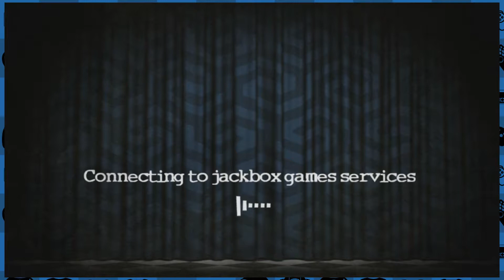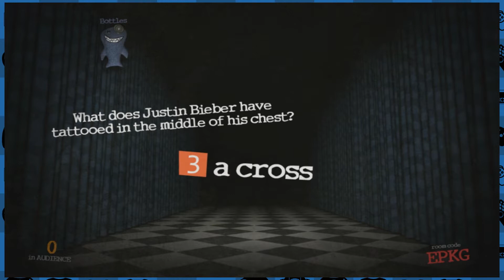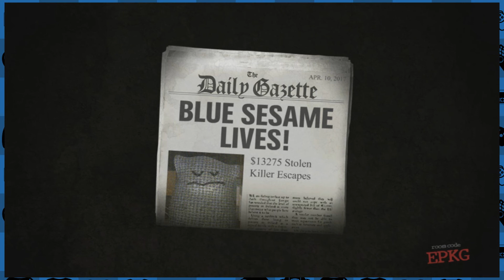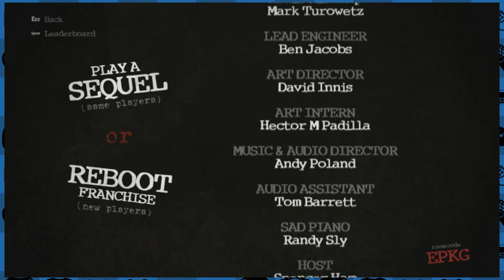FIVE PLAYER BRAWL!!! | Trivia Murder Party Part 01 | GCN Vs.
PREVIOUS EPISODE: [none]

In this episode of Trivia Murder Party, Bottles, Phil, Mikey G, Pete, and Mori get kidnapped and must go through a demented quiz show, who will survive?!
Trivia Murder Party is a horror-themed quiz show game included within the third Jackbox Party Pack created in 2016 by Jackbox Games Inc. for the Playstation 4, Xbox One, PC, and Nintendo Switch. In the most crowded GCN series yet, Bottles, Pete, Phil, Mikey G, and Mori all compete to see who gets out of the mansion alive!

MORI